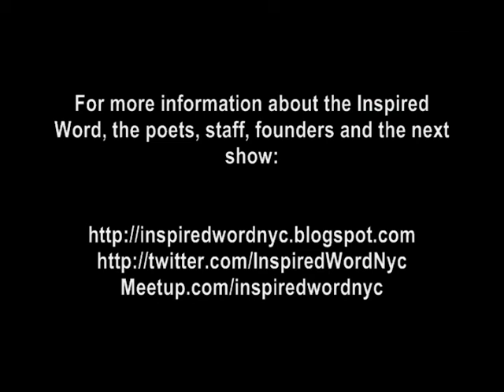Def Poetry Star Regie Cabico @ Mike Geffner Presents The Inspired Word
Def Poetry Star Regie Cabico @ Mike Geffner Presents The Inspired Word, Thursday, Feb. 17, 2011 @ One and One Bar/Restaurant, Nexus Lounge, Manhattan, NYC.

Cabico is a spoken word pioneer having won The Nuyorican Poets Cafe Grand Slam. His work appears in over 30 anthologies including The Outlaw Bible of American Poery, Spoken Word Revolution & Aloud: Voices from the Nuyorican Poets Cafe. He is a 3 time National Poetry Slam Finalist and appeared on 2 seasons of HBO's Def Poetry Jam. He received a NY Innovation Theater Award for his work in Too Much Light Makes The Baby Go Blind & fellowships from The New York Foundation for the Arts, The DC Commission for the Arts & The Hip Hop Theater Festival. He recently performed on tour with Sister Spit & co-wrote 2 Dicks & A Diva with D'Lo & Kit Yan for Zero Capital.

The Inspired Word is New York City's hottest new spoken word poetry series that happens every Thursday night in downtown Manhattan, produced by longtime writer/journalist and former Village Voice columnist Mike Geffner.

Videographer:  Elaine Delehant

Stay Inspired!